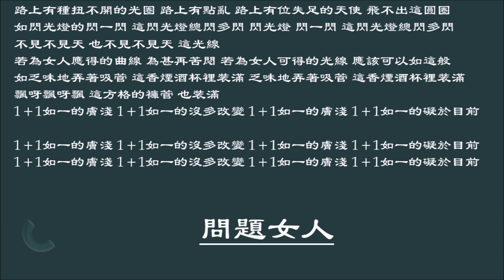【陈慧娴 Priscilla Chan】问题女人 粤语